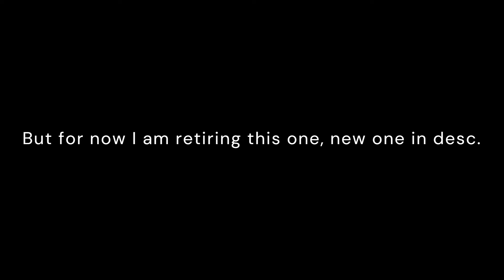Why I haven't been posting